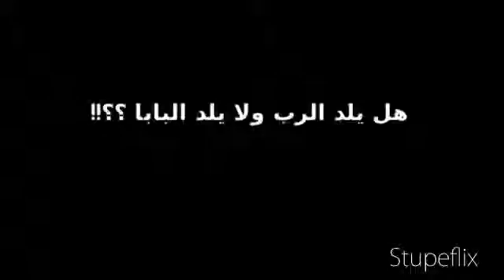هل يلد الرب (والعياذ بالله )ولا يلد البابا ؟؟!!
سبحان ربي أين تصل الجهالة بأهلها فكيف يتصورون ويصدقون ويرضون بإن الله يلد ولا يرضونه لرؤوسهم تعالى الله عما يقولون .